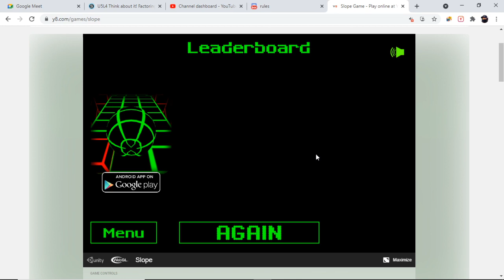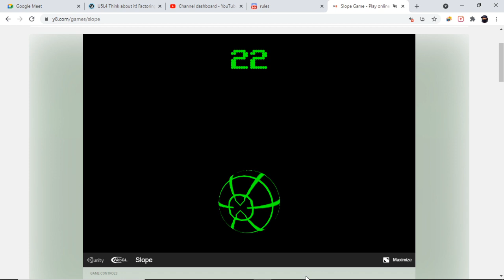14. I will be uploading on this channel every day.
In this video I go through what my plans are for this channel and what I did today. I also just say some random stuff and say what's on my mind.

On this channel: Daily Pterodactyl, I will post daily content which includes life updates, commentary, saying what's on my mind, my thoughts on certain topics, music production, new songs, live streams, gaming, unedited content, vlogs, outdoor stuff, other stuff, and more.

- James D Pterodactyl 2021